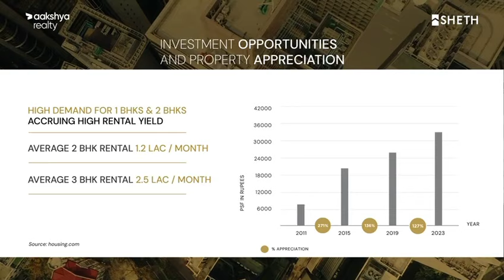Get ready to embark on a new chapter of luxury living in Sion! by Sheth Realty